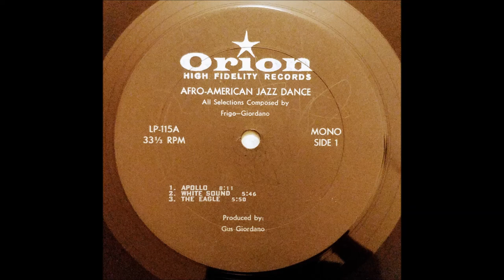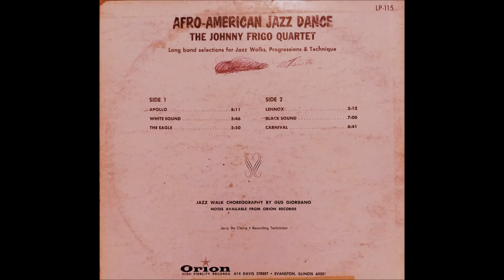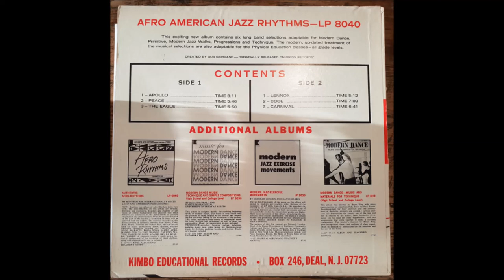Johnny Frigo Afro American Jazz Dance Quartet 1969 Full LP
Stripped Down 1969 Jazz Funk Masterpiece!
The Johnny Frigo Quartet – Afro-American Jazz Dance
Still trying to find out the line-up on here but i'm pretty sure Johnny Frigo is on bass. Can anyone help? This is quite a gem. Enjoy!!!
A1  Apollo 8:11
A2  White Sound 5:46
A3  The Eagle 5:50
B1  Lennox 5:12
B2  Black Sound 7:00
B3  Carnival 6:41